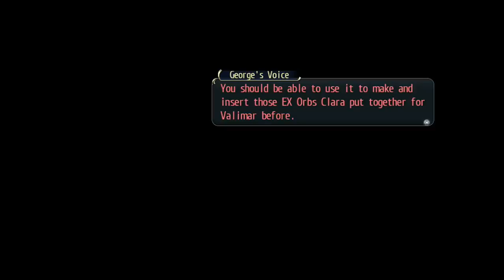Lets Play Legend of Heroes Trails of Cold Steel ll Part 55